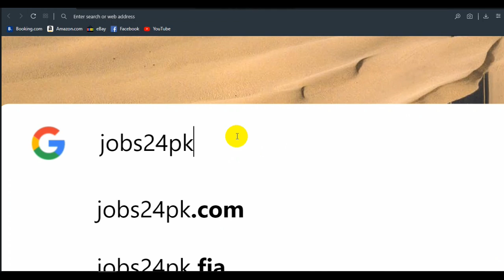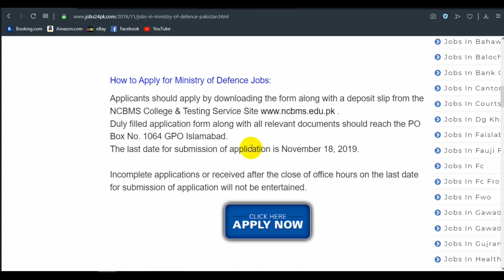New Jobs in Ministry Of Defence Pakistan Apply Online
Sorry For Website Technical issues between 7 March to 9 march New Jobs in Ministry Of Defence Pakistan Apply Online